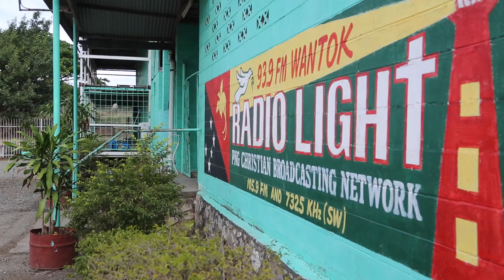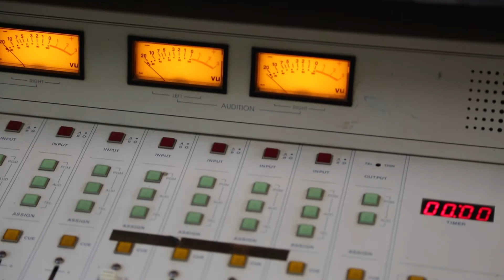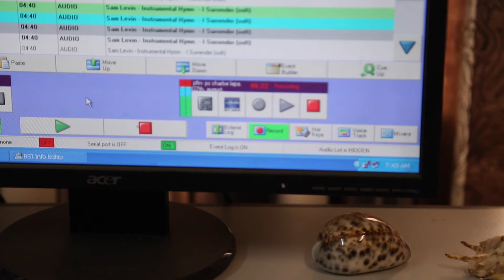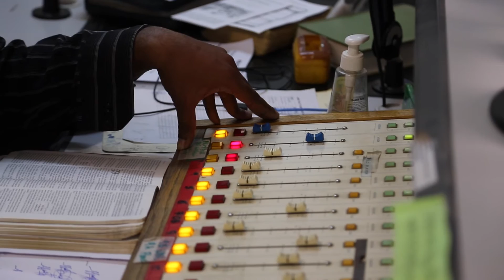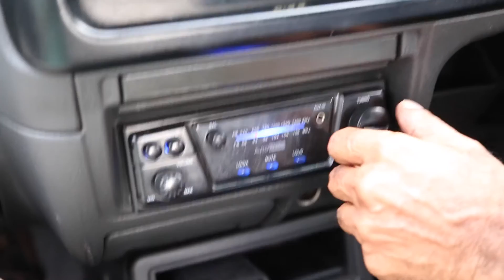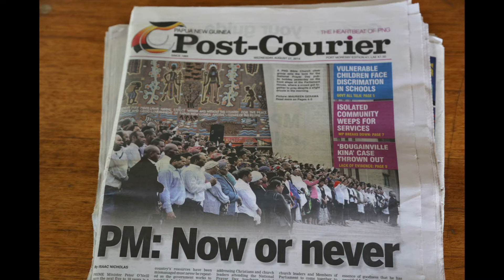Repentance Day Papua New Guinea 26 August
with Pastor Charles Lapa
and Prime Minister Peter O'Neill